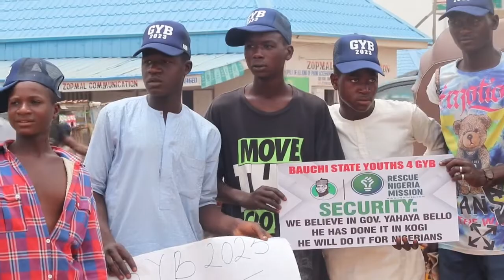2023 PRESIDENCY: Bauchi Youths Groups Organize Peace Rally in Support of Yahaya Bello